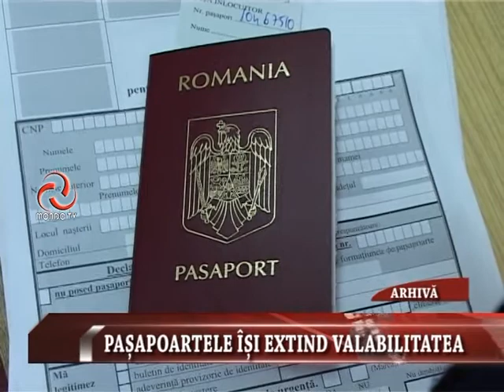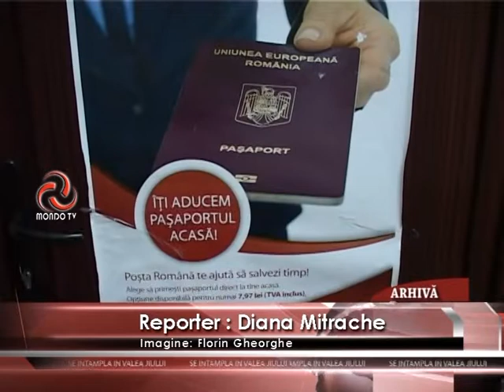ȘTIRILE MONDO TV : PAȘAPOARTELE ÎȘI EXTIND VALABILITATEA